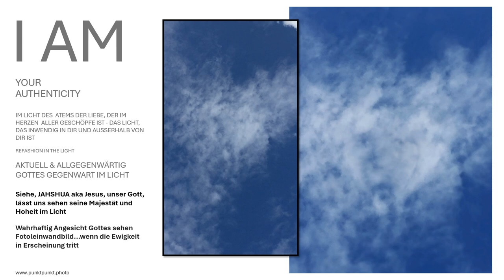Gottes Bild von Gott gezeichnet-Offene Himmel Licht-Leinwanbilder aus Gottes Hand mit Gottes Feder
Dieses und weitere Bilder wahrhaftig von Gott gezeichnet finden Sie